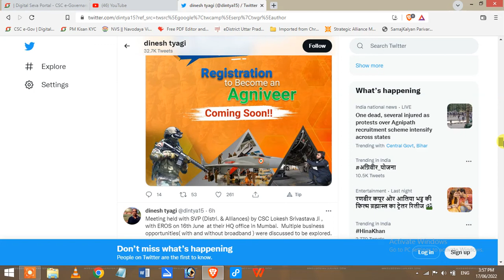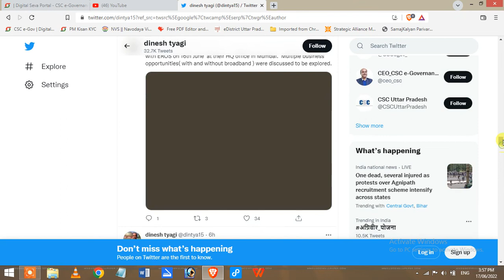CSC Agnipath Scheme Registration For Agniveer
CSC Se Hoge Agnipath scheme registration agniveer ke liye